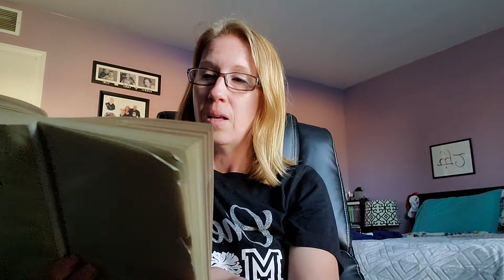4/29 - The Lotus Casino